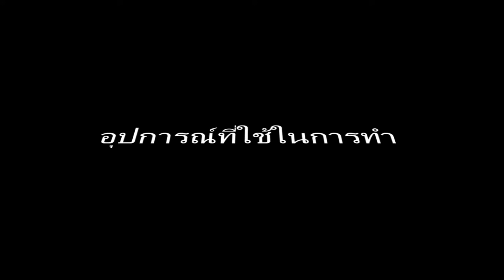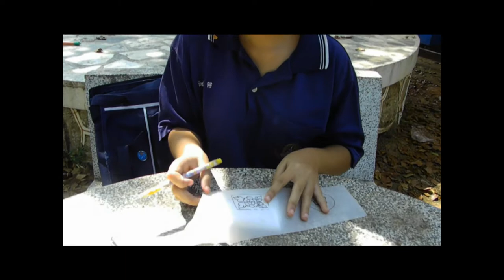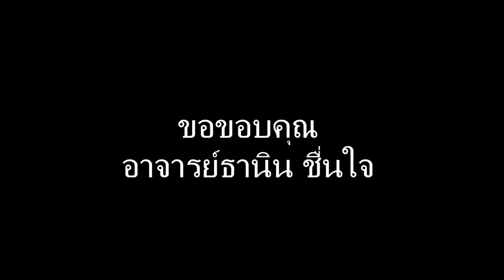ลายรดน้ำ2